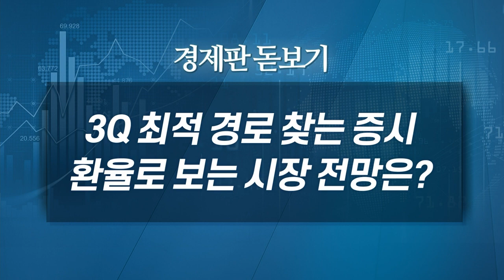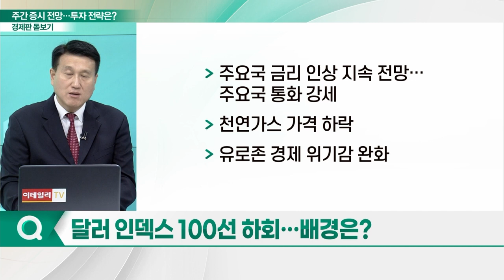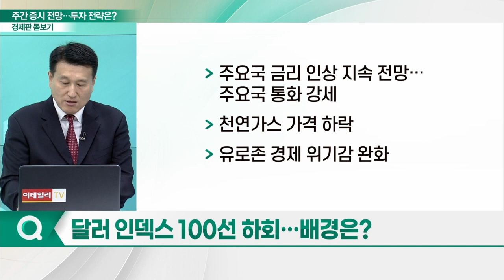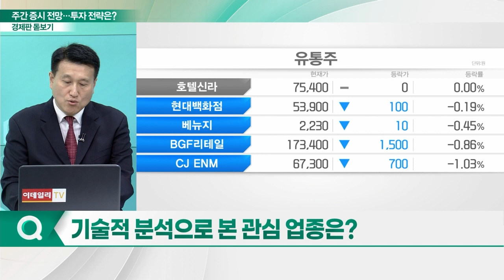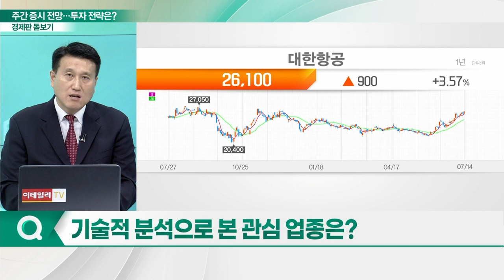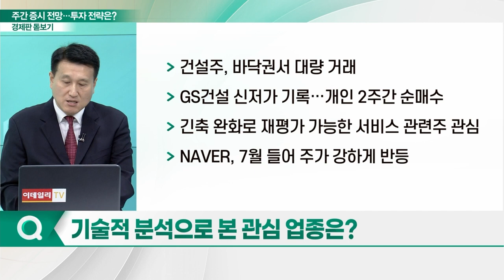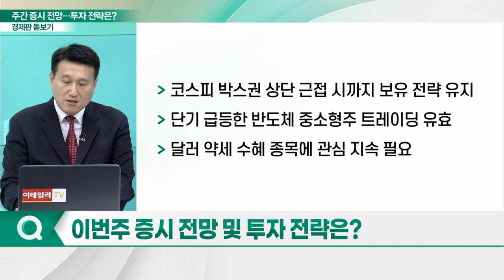3Q 최적 경로 찾는 증시... 환율로 보는 시장 전망은?_경제판 돋보기 (20230717)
Q. 달러 인덱스 100선 하회… 배경은?
Q. 나흘새 급락한 원·달러 환율… 3Q 전망은?
Q. 최저 기록한 환율… 희비 엇갈린 업종은?
Q. 3Q 최적 경로 찾는 증시… 주요 변수는?
Q. 기술적 분석으로 본 관심 업종은?
Q. 이번주 증시 전망 및 투자 전략은?